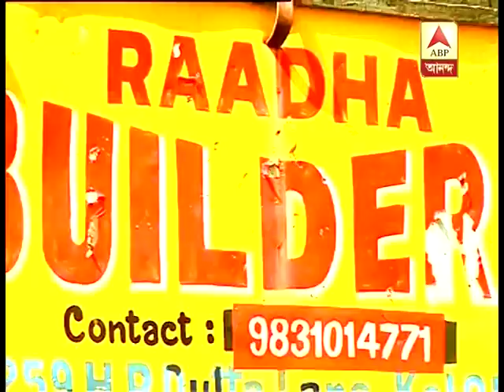Jadavpur gang rape: intellectuals condemn the incident